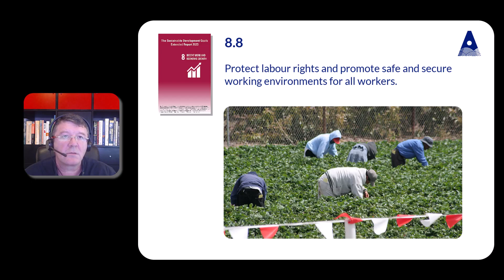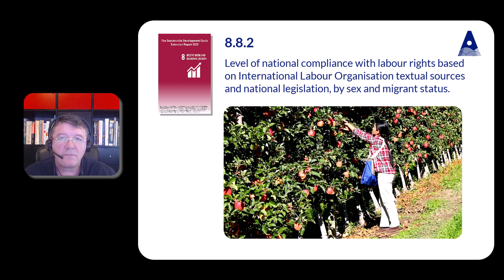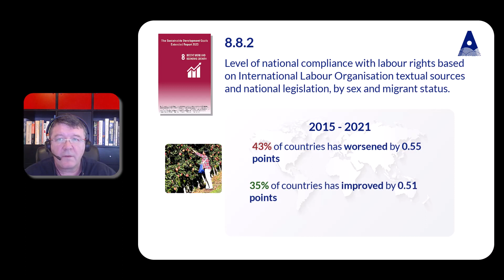SDG Extended Report 8.7 and 8.8